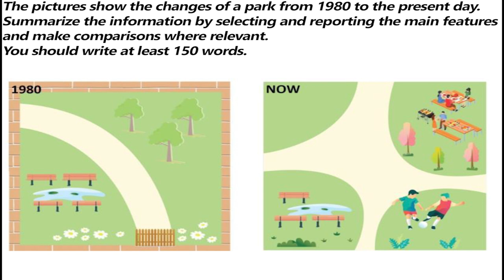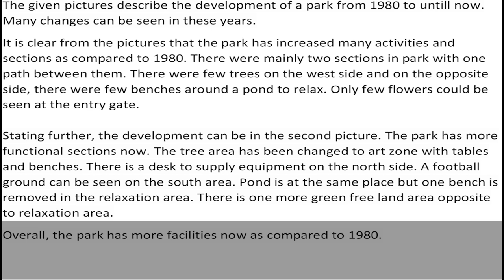IELTS Academic Task 1 Pictures - Sample Answer | English Mentor